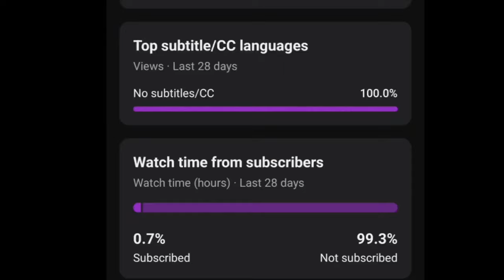Big Cat Fish 🐠 Catched by young guyz